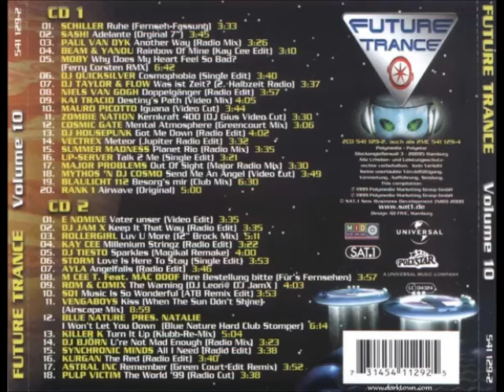Blaulicht 112 - Besorg's Mir (Club Mix)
Artist: Blaulicht 112
Album: Future Trance Vol. 10
Year: 1999